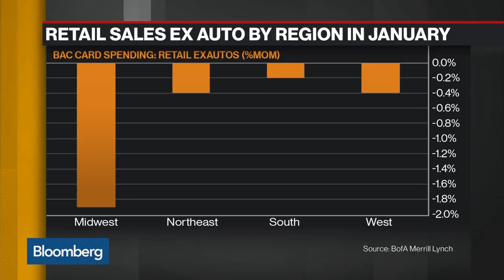Weather Trumps Economic Indicators for Columbia Sportswear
Feb.14 -- Tim Boyle, president and chief executive officer at Columbia Sportswear, discusses the impact of weather on his company’s business, the state of U.S. and global consumers, and competition with on-line retailers. He speaks on "Bloomberg Daybreak: Americas."